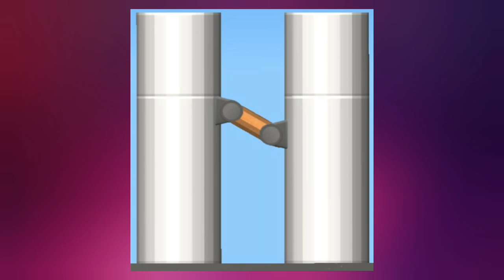Treibstoffleitungen | SFS Ideas